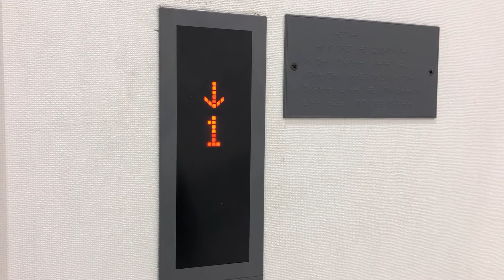ヒマラヤ呉駅前店エレベーター(日立)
カゴ内インジゲーターは液晶になっています。

HITACHI製
用途:乗用
定員:11名
積載:750kg
フロア:1、2
2枚両開き扉